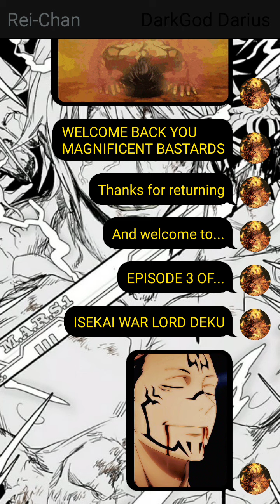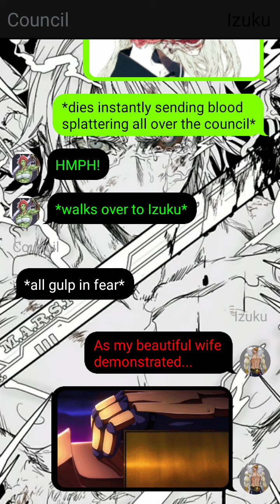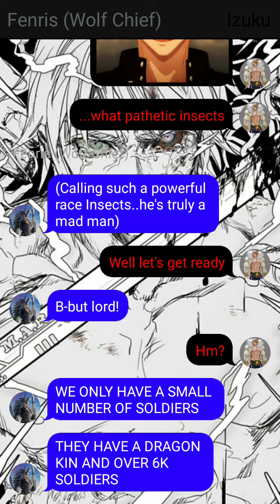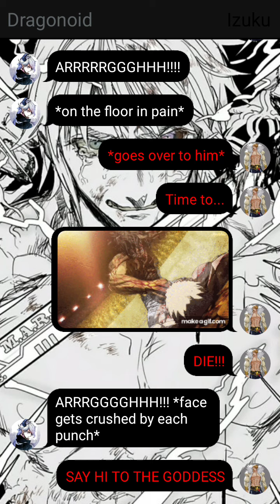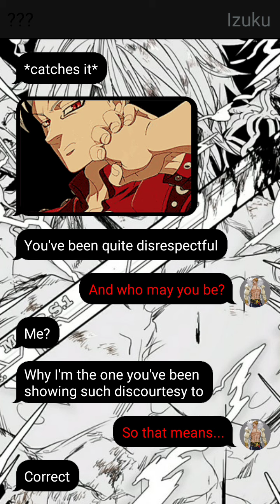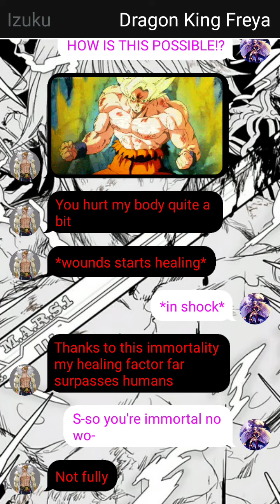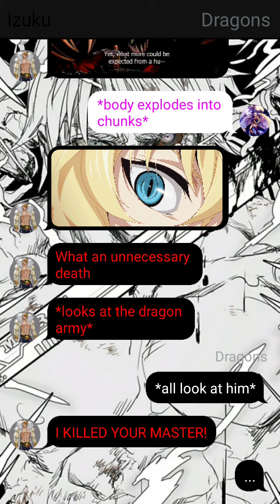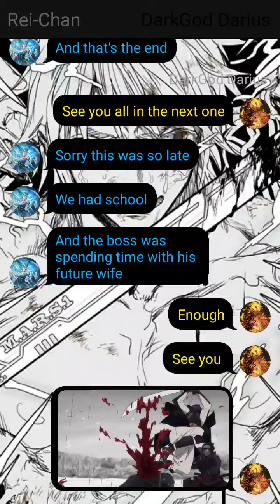Isekai War Lord Deku // Dragon King || Birth of the End // Part 3 // DEKU TEXTING STORY